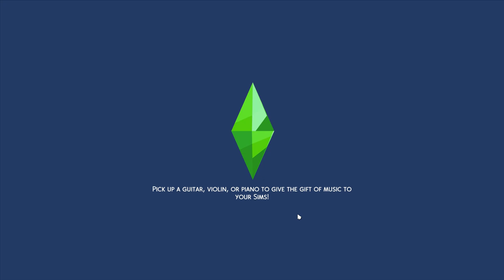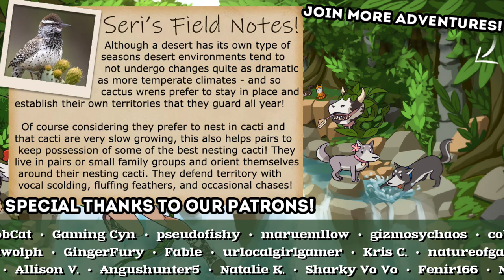We'll BURY This Ranch Under A Corn AVALANCHE If We Have To!! 🐴🌵 Ranch to Riches: 101 Foals • #29